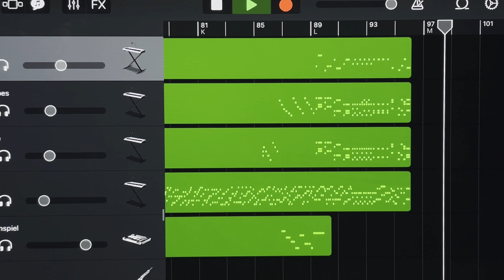(Music Recomposition) - Pyotr Tchaikovsky’s Piano Concerto No. 2, Op. 44, 1st Movement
As heard on TheArtof99‘s Baby Tchaikovsky CD, which, along with the video it’s based on, you can both watch here: